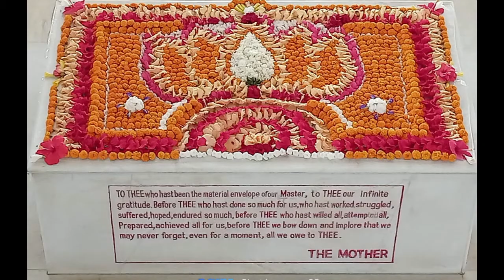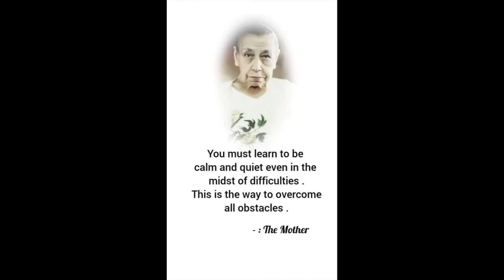"Openness & Receptivity to The Divine" - Words of "The Divine Mother"